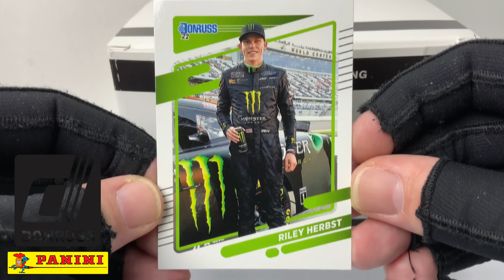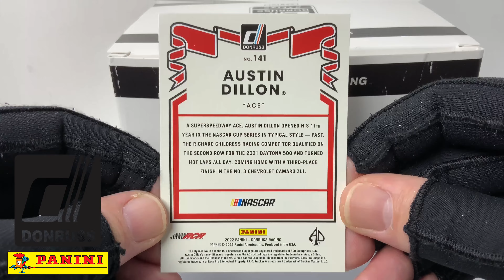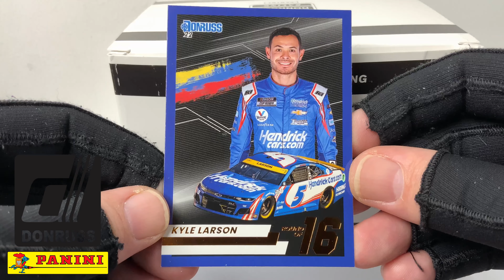2022 NASCAR PANINI DONRUSS RACING Jumbo Pack breaking, Pack 3/12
PANINI DONRUSS RACING Jumbo Pack.
30 cards per pack, 12 packs per box.
Pack 3/12
Unwrap 1 EXCLUSIVE Carolina Blue Optic parallel❗️
(Per pack, on average)